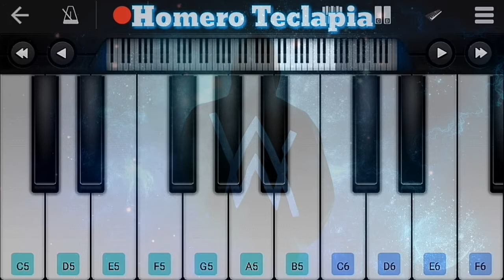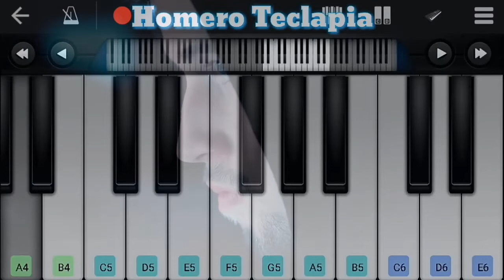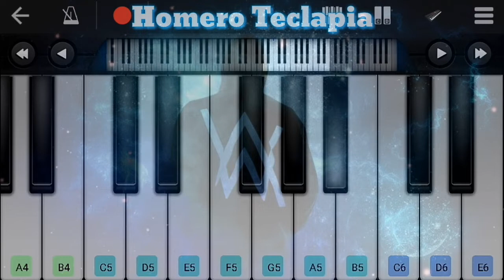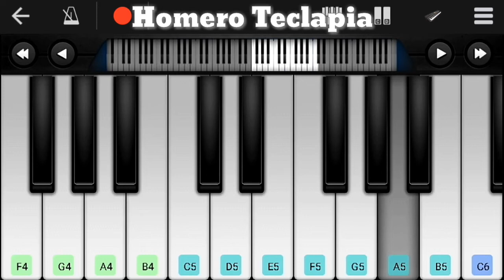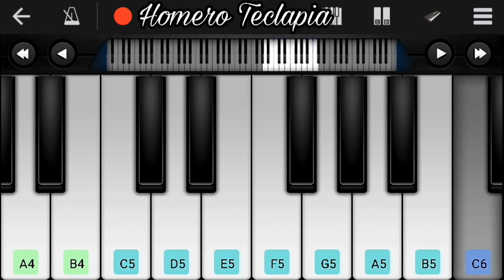Alan Walker's Piano Songs - Músicas Do Alan Walker (PERFECT PIANO)✌❤🍃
Alan Walker's Piano Songs
Músicas Do Alan Walker | Perfect Piano Cover | Tutorial | Notes | Mobile Piano | Keyboard🎹❤🍃

Hello everyone, I'll be playing Alan Walker's songs on the Piano / Keyboard Alan Walker (PERFECT PIANO) ✌❤🍃

Olá pessoal hoje Estarei Tocando Músicas do Alan Walker no Piano/Teclado
Alan Walker (PERFECT PIANO)✌❤🍃

Do Canal VLW. 😃✌